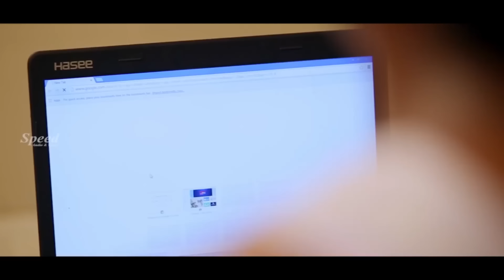நான் கேட்டது தான் நீ கொடுக்கணும் | Singampuli Comedy Scenes | Enna Thavam Seitheno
S U B S C R I B E: Our Channel
Welcome to Speed Audio & Video Tamil YouTube Channel